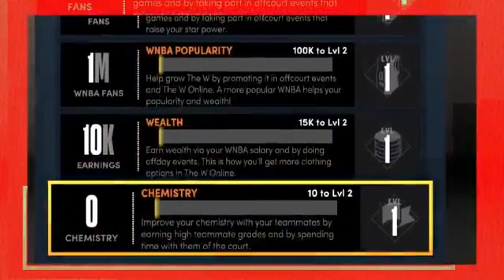NBA 2K21 Female Myplayer Builder confirmed The W Breakdown